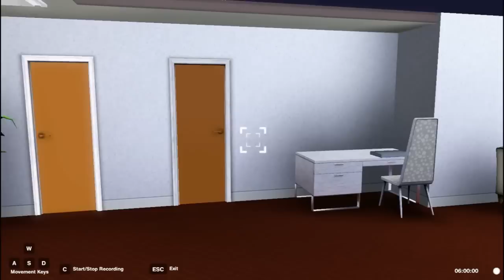LGR Plays - The Sims 3 [Lucky Simoleon Casino]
Gameplay and commentary on The Sims 3, showing the new casino lot and Duke Nukem being Duke Nukem.